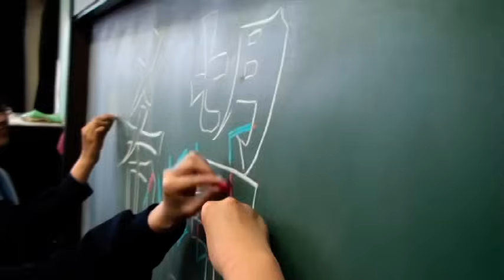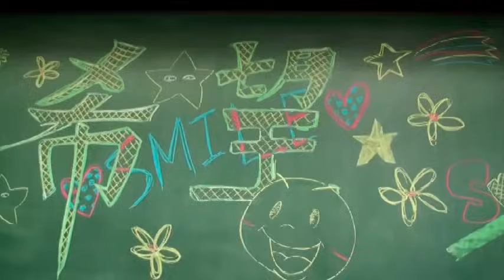歌おうNIPPON-アンパンマンのマーチ混声4部（石若雅弥編曲）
演奏:泉陽高校音楽部　指揮:石若雅弥　カワイ出版「歌おうNIPPON」プロジェクト